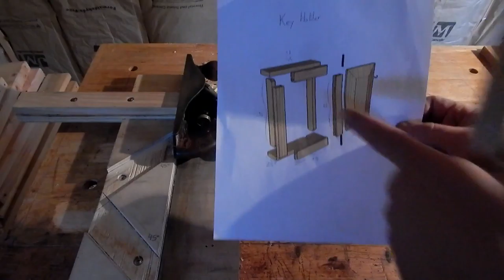Key Holder - Part 2 - the Door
A little cabinet to hold keys.
In this part learn how to make and mount a raised panel door.